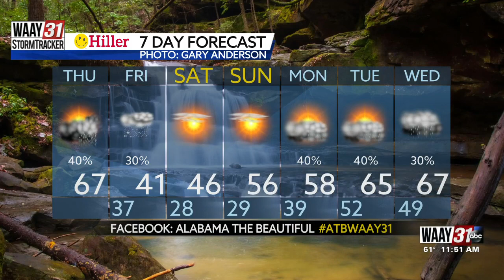Snow may follow tornadoes in North Alabama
The WAAY 31 StormTracker Early Warning Radar Network will keep you updated with all the weather information you need.